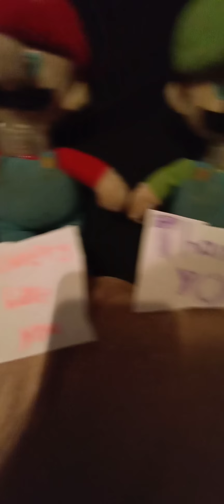Mario and luigi and friends show funding season 3 and 4